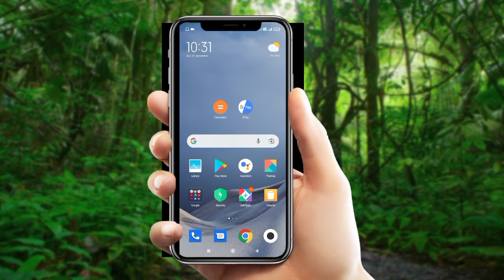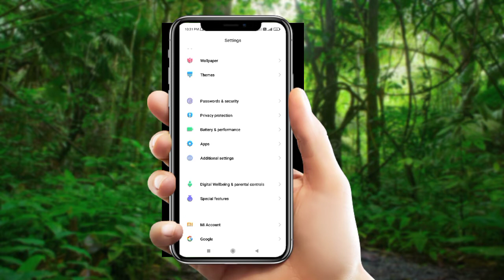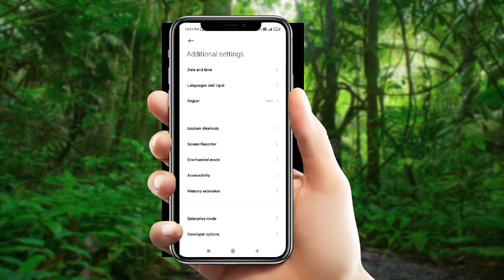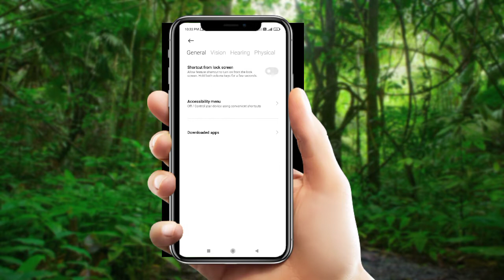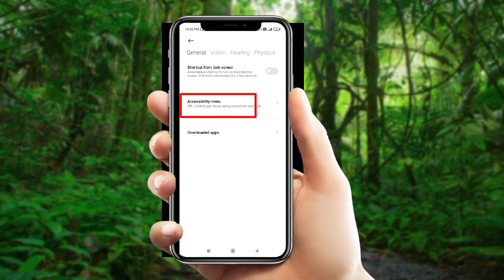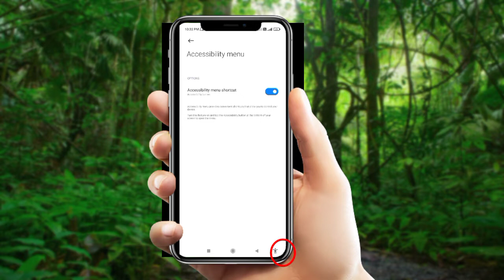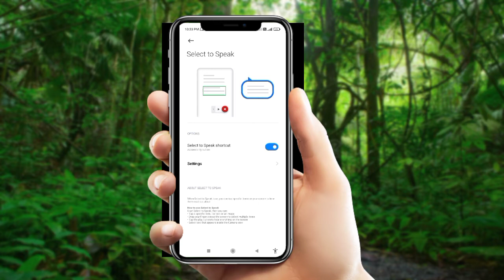Accessibility Setting Can Make Your Phone More Powerfull | How to use accessibility settings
tecnical alok 2m

Queries Solved
1) Accessibility Setting Can Make Your Phone More Powerfull
2) How to use accessibility settings
3) How to make phone over Powerfull
4) What is accessibility settings
5) Make your phone more powerful
6) Smartphones New amazing features
7) New settings for Smartphones
8)how to turn off Accessibility shortcut on android mobile
9) accessibility setting off kaise kare
10) accessibility setting off kaise kare vivo

My YouTube Channel technical alok 2m